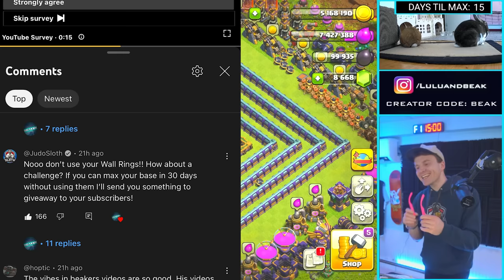FIFTEEN DAYS TIL MAX. (will I make it?)